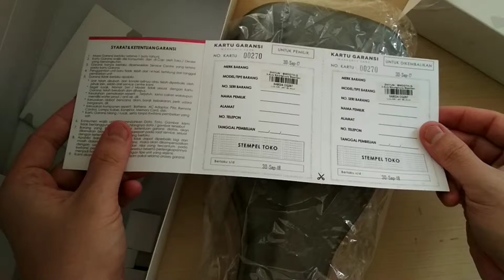Unboxing Smooth Q 3